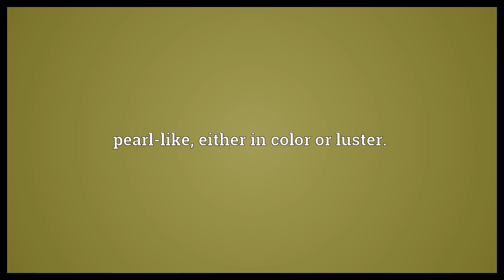Pearlescent Meaning | Wordogram